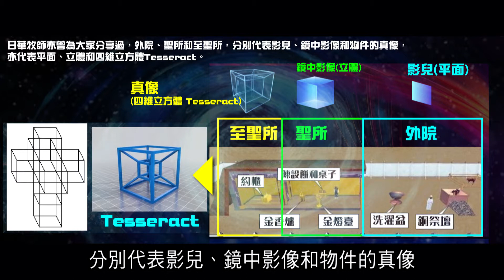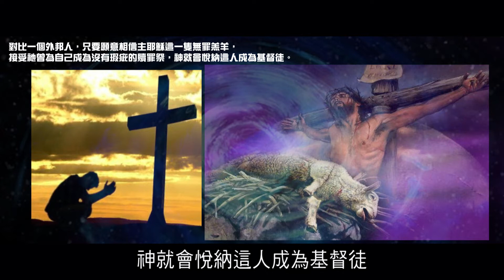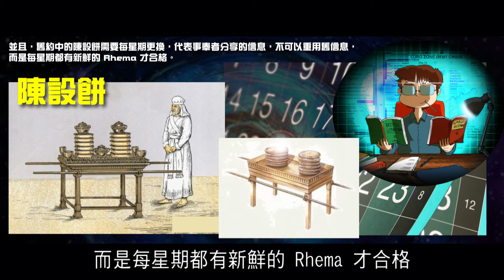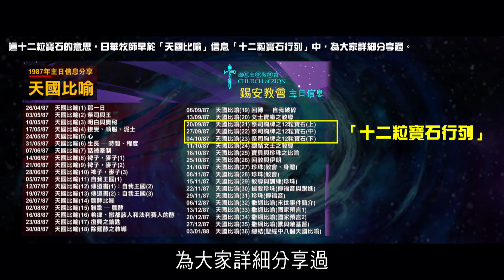2012榮耀盼望 Vol.381 總結感言2：大祭司與至聖所時空穿梭的祝福